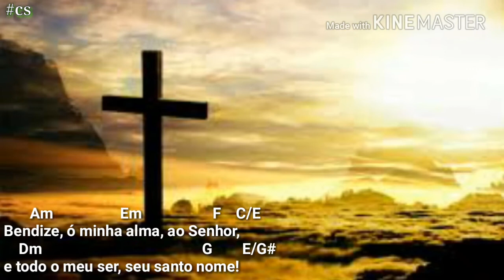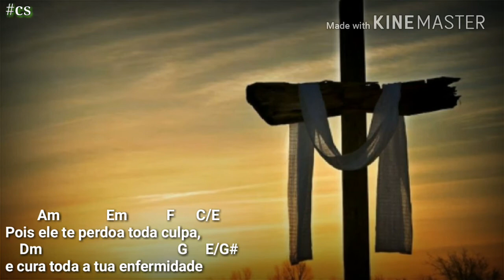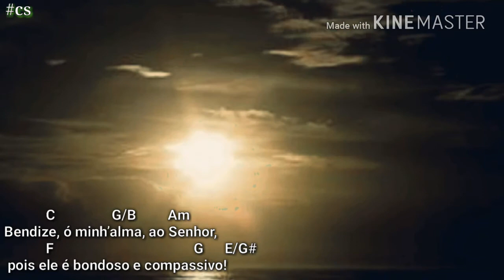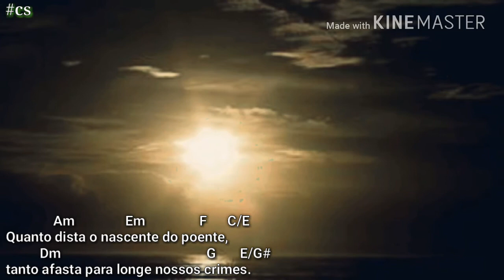Salmo 102 - Bendize, ó minh’alma, ao Senhor, pois ele é bondoso e compassivo!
NOVIDADES nos salmos turma, Salmo 102 está simples e bem feito espero que gostem , paz e bem!